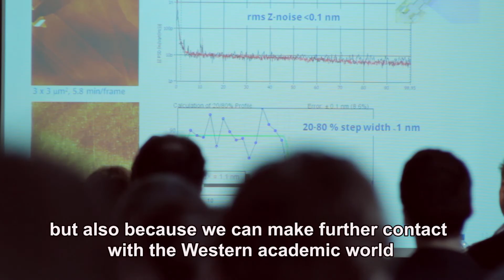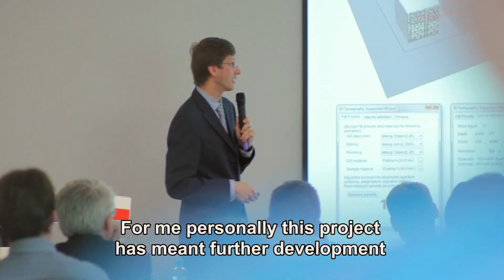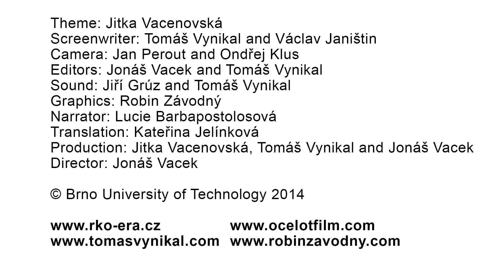The future of microscopy and nanotechnology, TESCAN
Theme: Jitka Vacenovská
Screenwriter: Tomáš Vynikal and Václav Janištin
Camera: Jan Perout and Ondřej Klus
Editors: Jonáš Vacek and Tomáš Vynikal
Sound: Jiří Grúz and Tomáš Vynikal
Graphics: Robin Závodný
Narrator: Lucie Barbapostolosová
Translation: Kateřina Jelínková
Production: Jitka Vacenovská, Tomáš Vynikal and Jonáš Vacek
Director: Jonáš Vacek